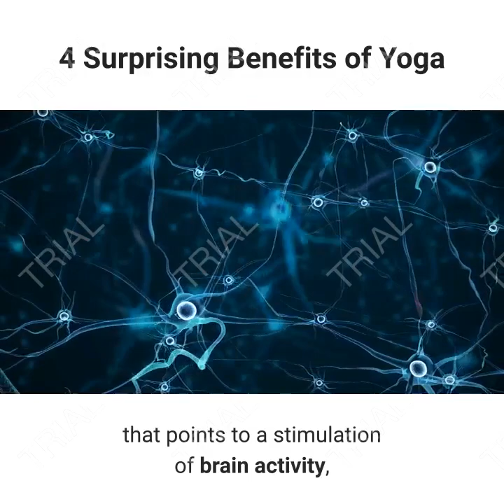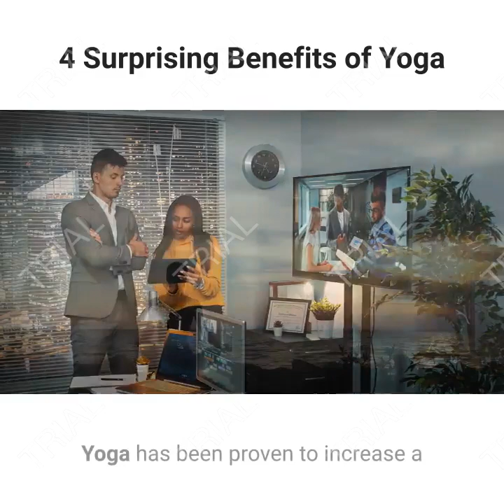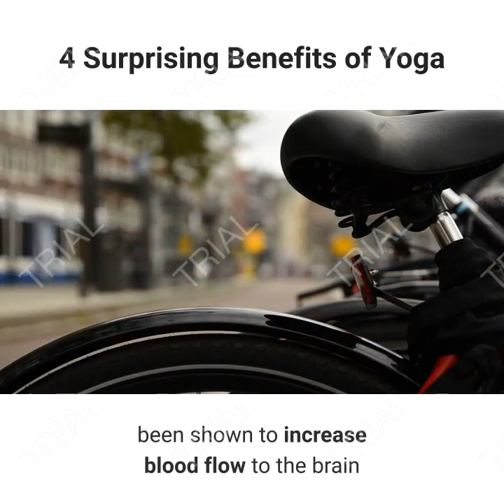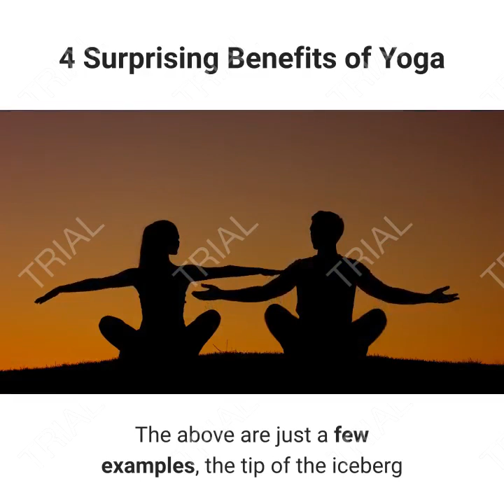4 surprising benefits of yoga